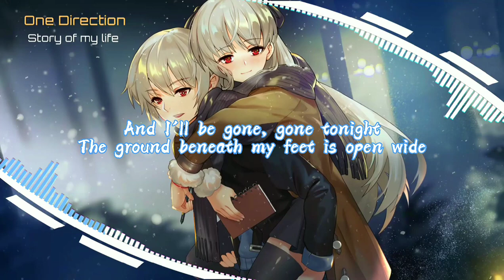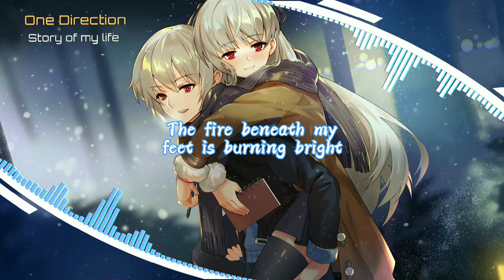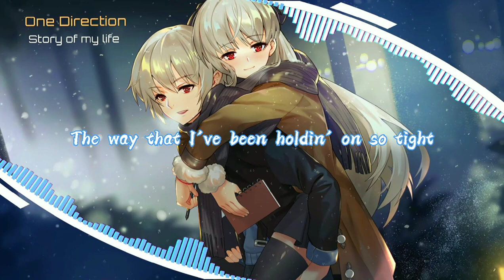Nightcore - Story Of My Life - Lyrics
LYRICS🔻

The way that I been holdin' on too tight
I drive all night to keep her warm and time
Is frozen
Written on these walls are
The colors that I can't change
I see us in the light upon a hill
The way that I've been holdin' on so tight
The story of my life, I'll take her home
Is frozen
To keep her warm and time
Is frozen
I spend her love until she's broken inside